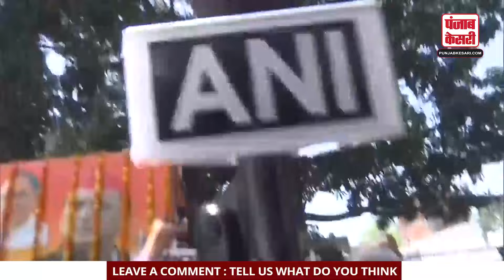Congress के इन दिग्गजों ने Raebareli और Amethi से दूर की ये मुश्किले